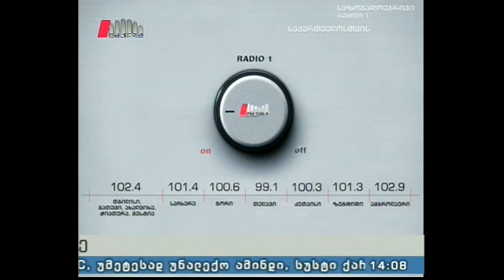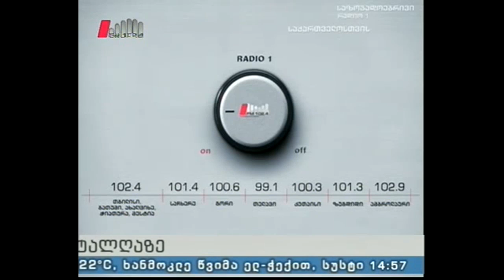"ღია სტუდია" 20.06.16 ვიზალიბერალიზაცია და ევროინტეგრაცია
ევროპულ და ევროატლანტიკურ სტრუქტურებში ინტეგრაციის საკითხებში სახელმწიფო მინისტრმა დავით ბაქრაძემ ისაუბრა ვიზალიბერალიზაციის მნიშვნელობაზე,სკეთეზე,რაც შეიძლება მოიტანოს ქვეყნისთვის ევროინტეგრაციამ.მიმოიხილა ამ პროცესის ხელის შემშლელი და ხელშემწყობი გარემოებები.
კონკრეტულად შეეხო პრემიერმინისტრის ვიზიტს გერმანიაში და კანცლერ ანგელა მერკელის გზავნილებს საქართველოს ხალხისადმი,ჩვენი ხელისუფლებისადმი.

სტუმარი: დავით ბაქრაძე - ევროპულ და ევროატლანტიკურ სტრუქტურებში ინტერაციის საკითხებში სახელმწიფო მინისტრი.
წამყვანი: გოგი ჩოკოშვილი.